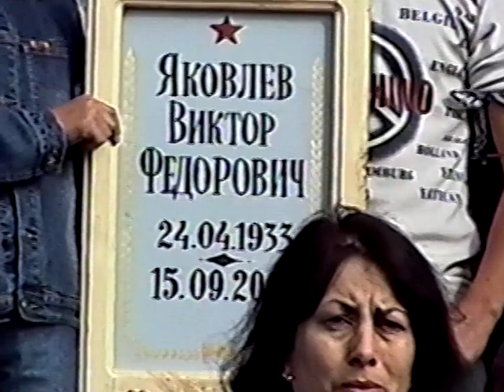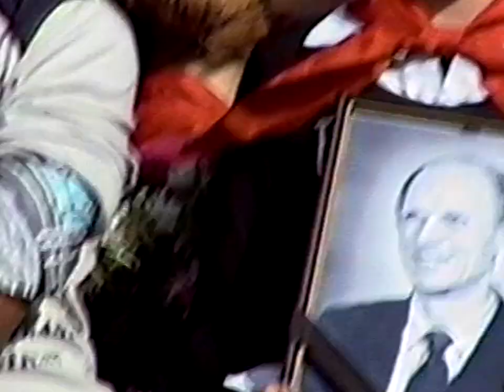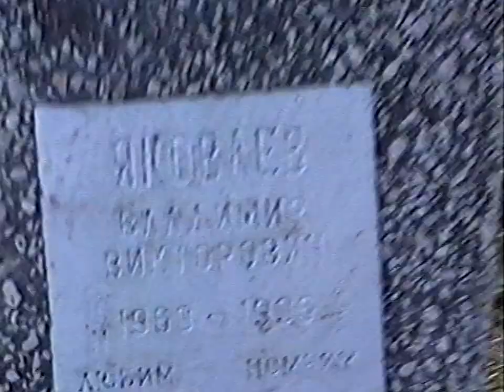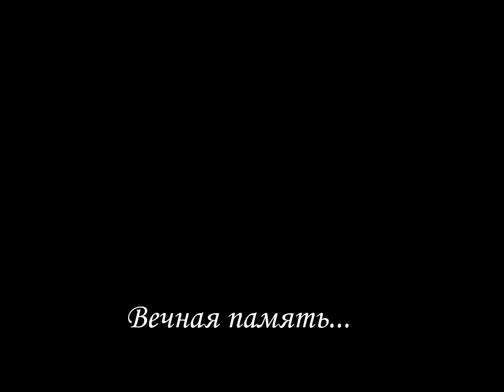Похороны Яковлева Виктора Федоровича, Венёв, 2004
2004 год, сентябрь, 17-е. Прощание с уникальной личностью, великим человеком, Учителем с большой буквы.